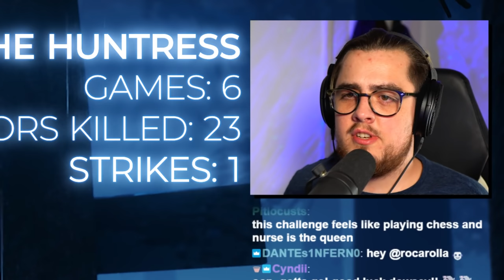I can't believe THIS happened... - Hardcore Killer S2:E7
Welcome to the Hardcore Killer Series: a self-imposed set of rules to increase the difficulty of Dead by Daylight and give more of a horror aspect to the game where every game needs to be played perfectly in order to progress. The objective of this season is to climb from Rank 20 to Rank 1, without using any DLC characters.

9TYDFQFTGHB1XN82
DZXSSPUANGWFTZIU